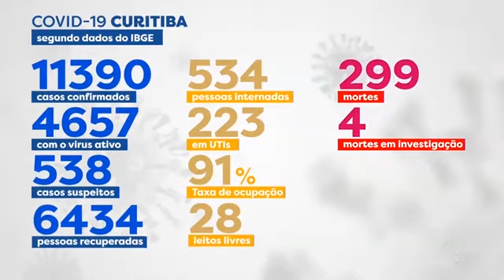Coronavírus: 11.390 casos e 299 mortes em Curitiba - Notícias da Massa (15/07/2020)